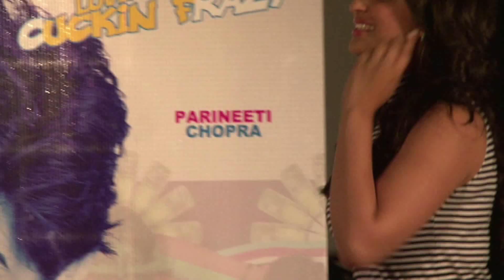Hasee toh Phasee song - Drama Queen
Dharama Productions in collaboration with Phantom Productions are coming out with Hasee Toh Phasee. Its first song Drama Queen is out now!

Drama Queen is a foot tapping peppy number and has full potential to become a party favourite over the next few weeks. Siddharth Malhotra and Parinet Chopra seem to be letting their hair lose in this one and the surprise element of the song is Bobby Darling, who has been missing in action for very many years now!

Vishal Shekhar's music impresses and Shreya Ghoshal and Dadlani's vocals fit the bill. We think the signature step of Drama Queen will catch on soon enough too.

As the makers have promised, looks like love is going to go cuking frazy!